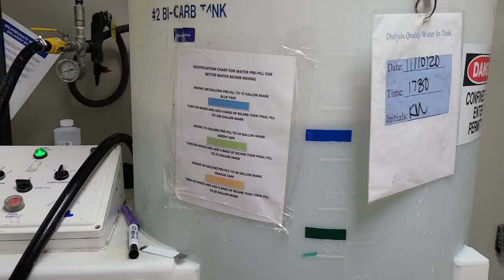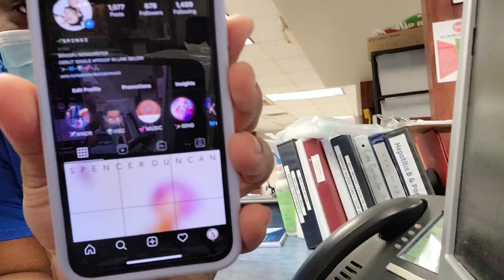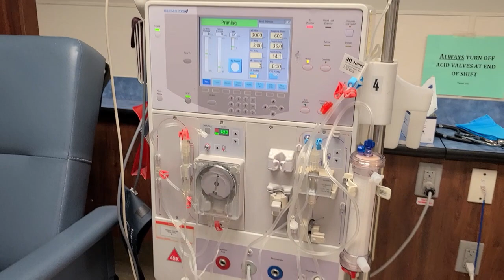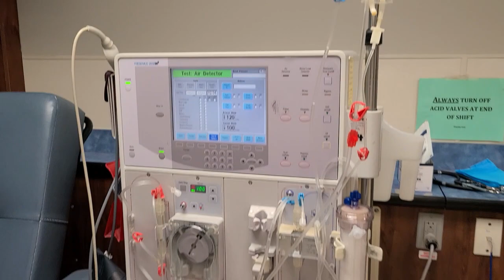Day in the life of a Dialysis Technician l Setting up the machine, Is this JOB for you? Part 3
Dialysis process uses an artificial kidney (hemodialyzer) to remove waste and extra fluid from the blood. The blood is removed from the body and filtered through the artificial kidney. The filtered blood is then returned to the body with the help of a dialysis machine.

Dialysis is helping people still give quality of life.

Thank you guys for watching this video! I hope you enjoyed it! 😘

Lunch Bag with Insulation

Cool Turtle  ( mask inner support )
Helps you breathe easier

Thank you guys for all the positivity in the past dialysis videos!! These are the Part 1 and 2 : Enjoy!